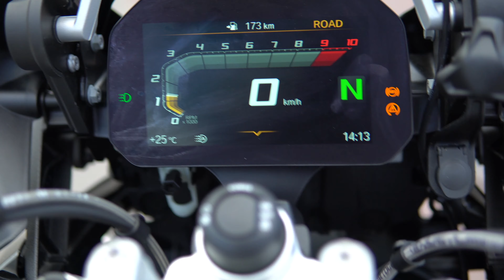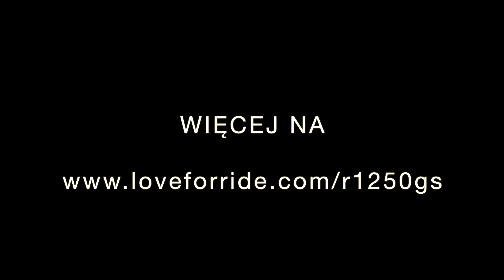BMW R1250GS Test Ride